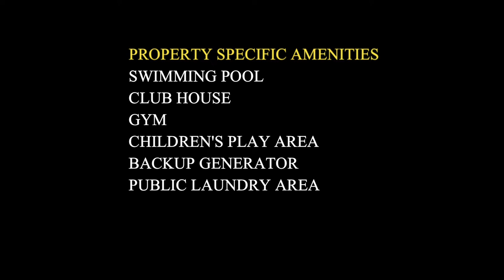URBAN OASIS/VLOGMAS DAY 20/ 2,3AND 4 BEDROOM APARTMENTS IN LAVINGTON/APARTMENTS FOR SALE IN NAIROBI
Urban Oasis, Lavington is strategically located along Kingara road, in Lavington, behind the Junction mall. Composed of three blocks of 12 floors with 3 basement layers for parking. It has wide open glass windows, thoughtful architecture and feature rich interiors making room for homes that are practical and nature friendly. It has meticulously designed aesthetic interior, capturing the spirit of independent living space with a blend of community living.

Exterior Features: Boundary wall with an electric fence, underground water storage pool, Club house, borehole, swimming pool, exterior storage for gas, fully equipped gym, back-up generator, children play area, public laundry area and ample underground parking.

2 bedroom master ensuite (110 Sq.m) : 10.5M – 11M-RENT- KES 80K
3 bedroom master ensuite (124 Sq.m) : 12M – 13M- RENT -KES 90K
4 bedroom all ensuite, Cloak room, pantry plus DSQ: (204 Sq.m) : from 20 M
RENT-130K

REMEMBER
Success leaves clues, and Real estate investment is recommended by the worlds top billionaires!